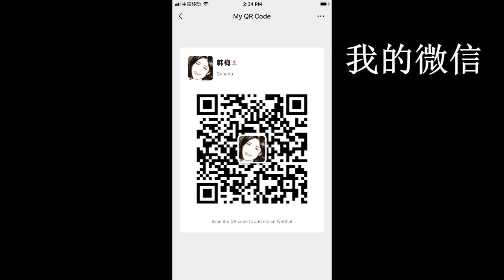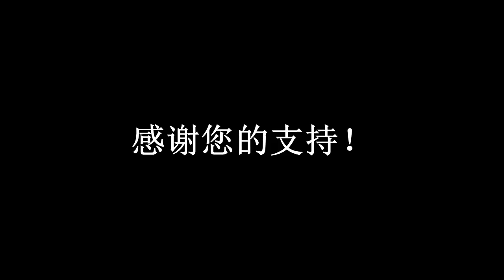20200411 1【美国街头出现海报：要求川普女婿停止发国财】【寒梅视角】